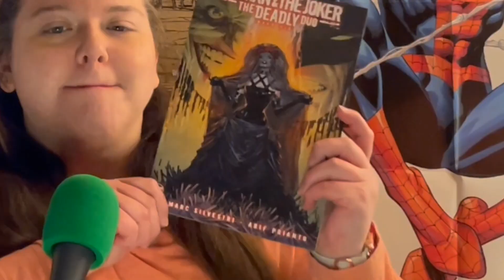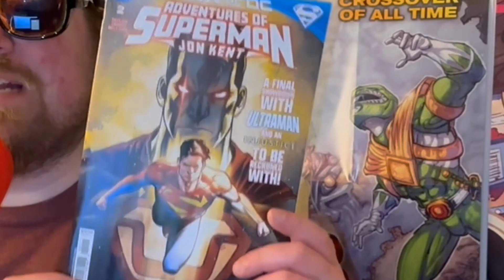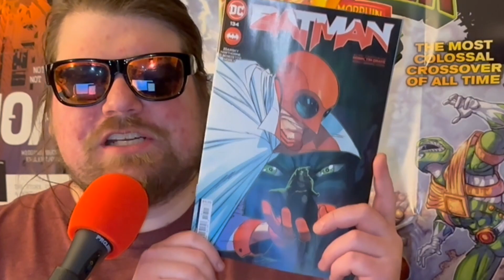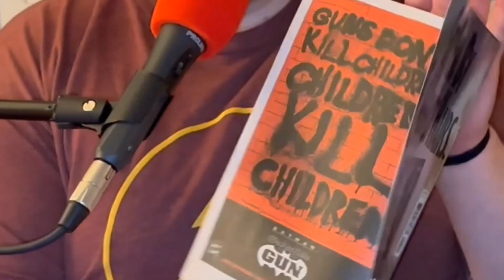The Rundown #13 DC Edition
Welcome to The Rundown #13 DC Edition!!
We have partnered with Fat Cat Comics to let you know what comic books are coming out the week of April 5th! The One Minute War Concludes in the Flash. Superman and Ultraman duke it out in Adventure of Superman: Jon Kent. Hardware goes on a time traveling adventure. Batman and Joker Deadly Duo takes it up a notch with Marc Silvestri shows why he is STILL one of the best in Comics, and so much more!

LAST WEEK TO ENTER!!!
We have a special Giveaway for everyone in the 48 states of America! BRZRKR #9 the Rare 1:10 Variant! Here is how to win!
On Facebook! Make sure to Like Fresh to Death Comics AND Fat Cat Comics!
Each video will enter you in for a chance to win!
Want More Chances to Win Go on TikTok and Facebook and Do the Same Thing!

If you're looking to pick up any of these books head on over to Fat Cat Comics in Johnson City, New York and reserve your books today!